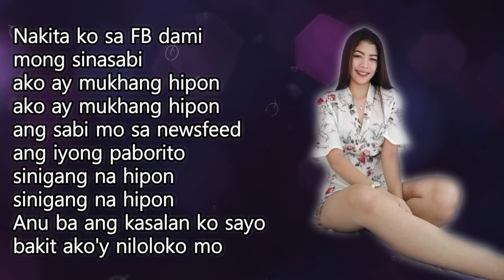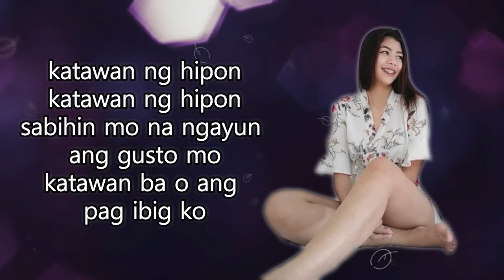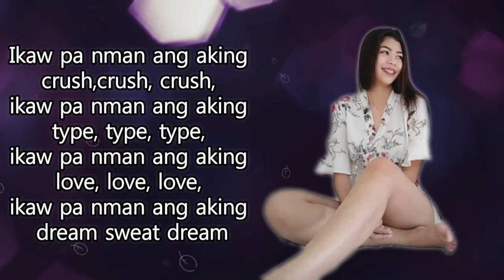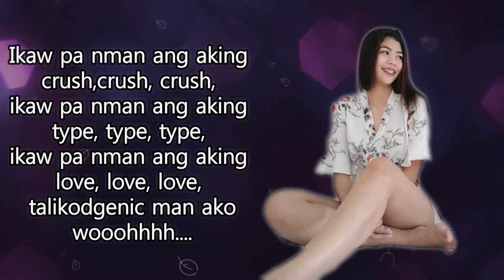Talikodgenic by herlen budol hipon